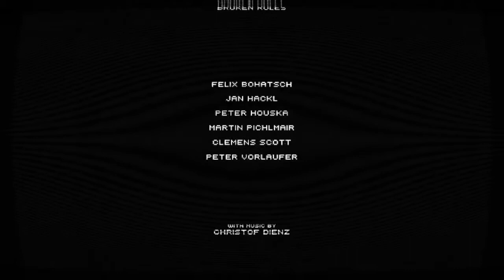Secrets of Rætikon - Fin du jeu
Petit jeu indé plein de vie avec une fin un peu spécial ah ah